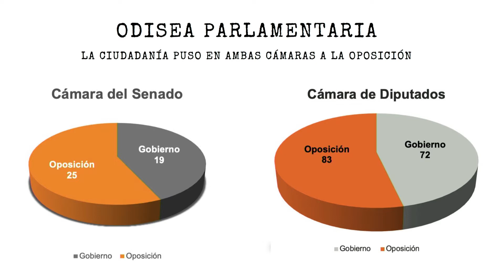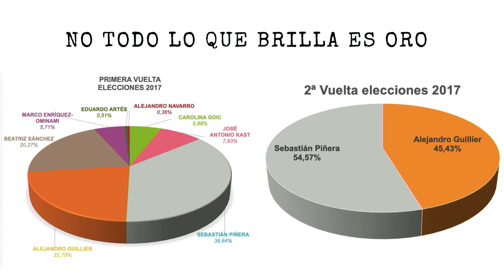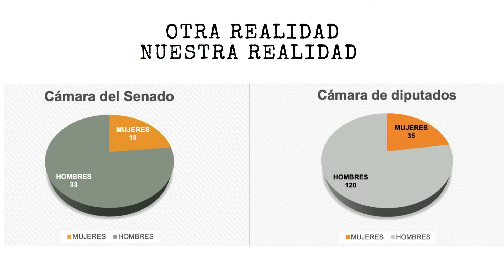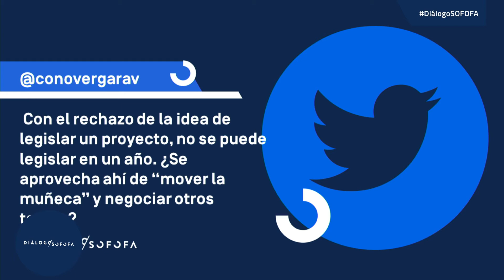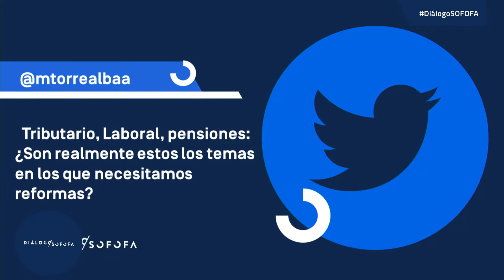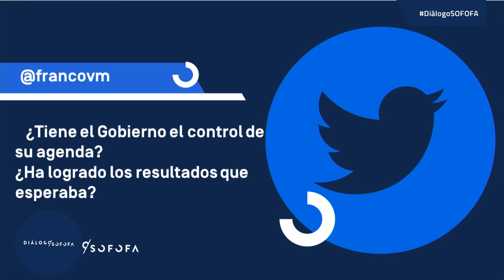Diálogo SOFOFA - Odisea Parlamentaria 2019 (Programa Completo)